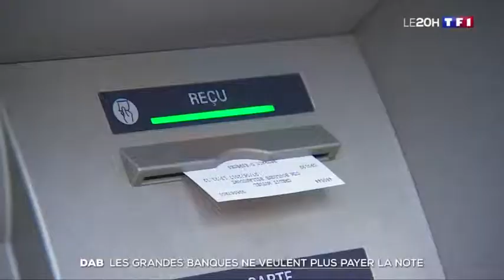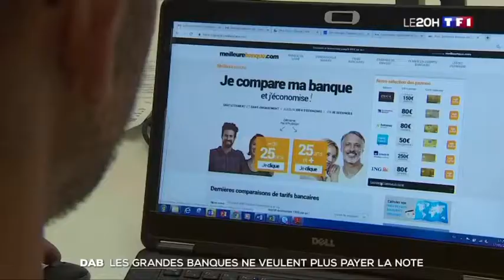Retirer de l'argent pourrait coûter plus cher : meilleurebanque.com sur TF1